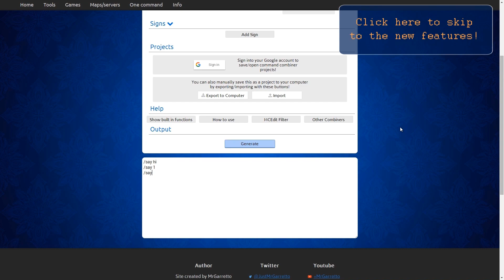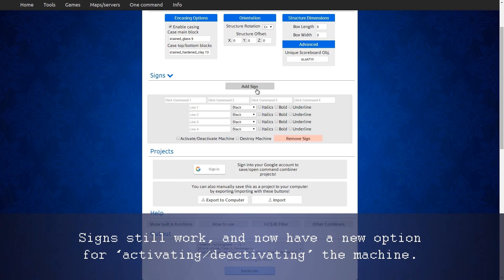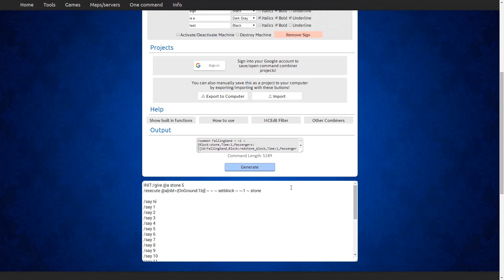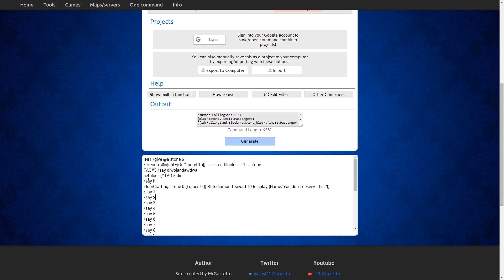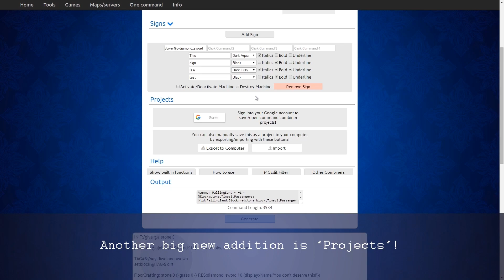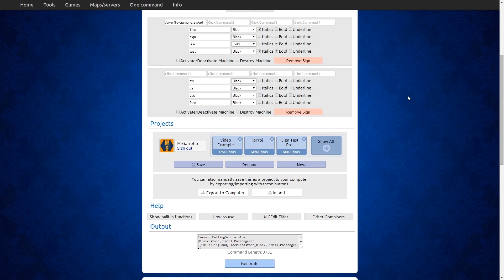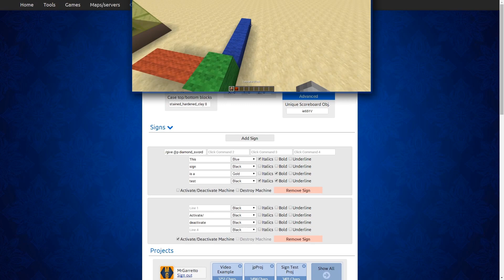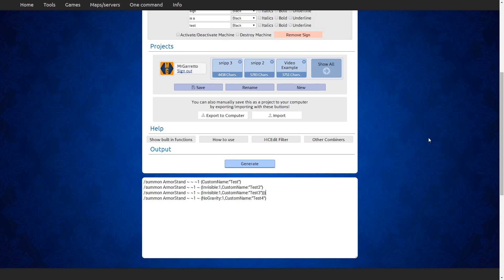Minecraft - Command Combiner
I've updated my command combiner, along with a bunch of new features!